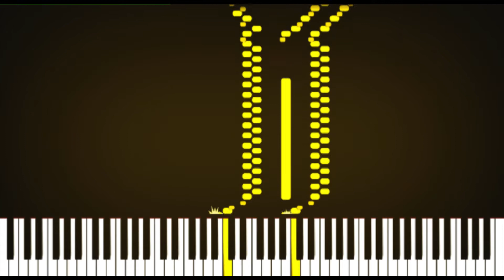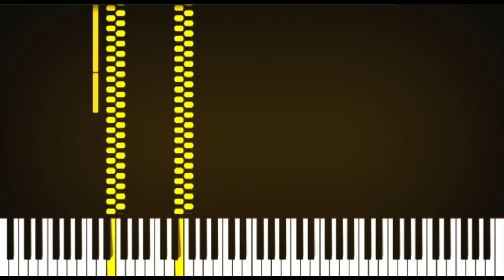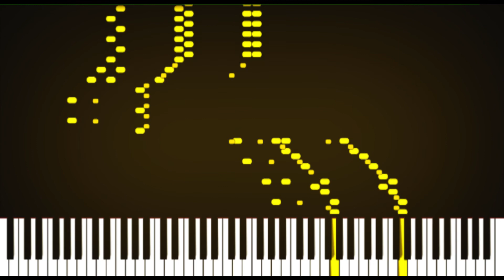Nikolai Andreyevich Rimsky-Korsakov/György Cziffra | Le Vol Du Bourdon (Flight Of The Bumblebee) #14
This is my 14TH Piano Tutorial on Synthesia and sorry for not uploading in/for a month. I've been editing some other projects, as of Franz Liszt's Hungarian Rhapsodies and others, and I've been busy with school. I do requests, I'm working on 2 Projects, Hungarian Rhapsody No. 9 (Liszt) and Toccata In D Minor (Prokofiev). This is a rearrangement of Korsakov's -
- The Tale of Tsar Saltan (opera) (also named The Flight Of The Bumblebee) by Cziffra, in which I will do Rachmaninoff's arrangement (the most famous one/rearrangement).
0:00 Intro/Video Starts.
0:07 Piano And MIDI Visualizer Pops Up.
0:09 The Piece/Music Starts.
0:15 Rearrangement Continues Through Half To End
3:21 The Piece/Music/MIDI Visualizer Stops/Ends.
3:22 Outro/Video Stops And Outro Music Starts.
3:33 Video And Outro Music Ends.
Outro Music: The Flight Of The Bumblebee (arr - Rachmaninoff and performed by Kassia).
Editor: Loudann/Mr. Cornbread (both are me)
Softwares: Synthesia, And Hitfilm Express 15
SoundFont: Chateau Grand.sf2